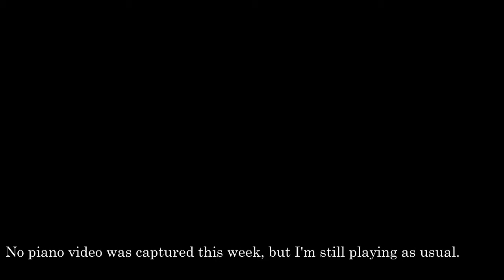O Living Bread From Heaven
Hymn tune: AURELIA (Eb)